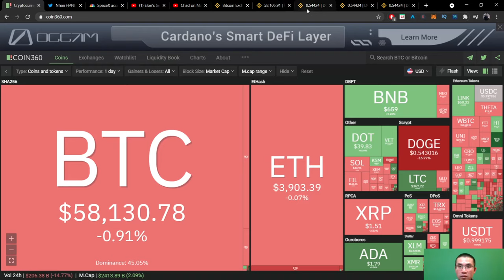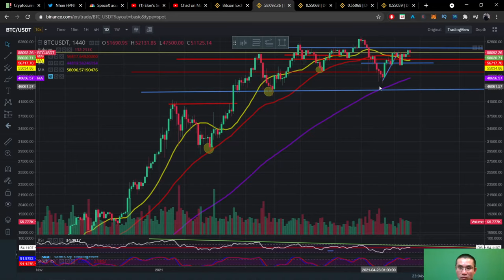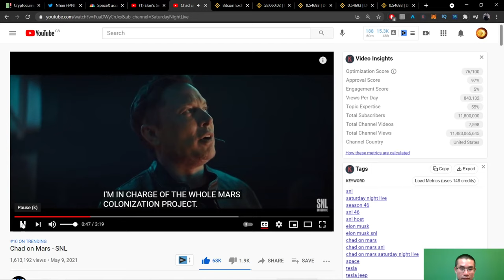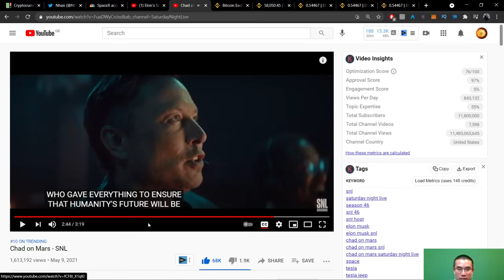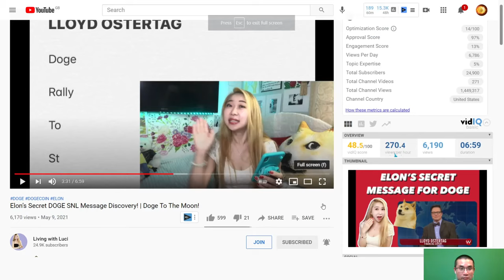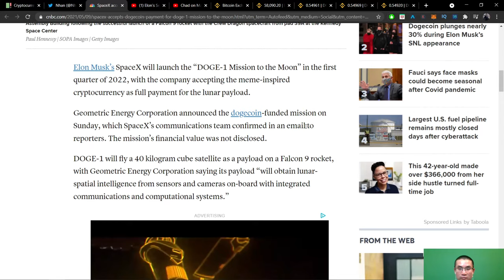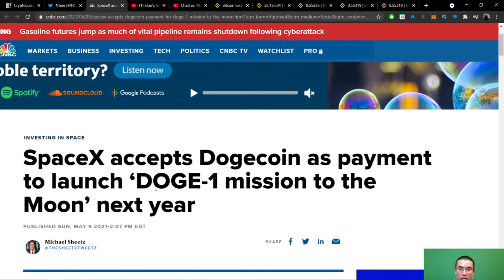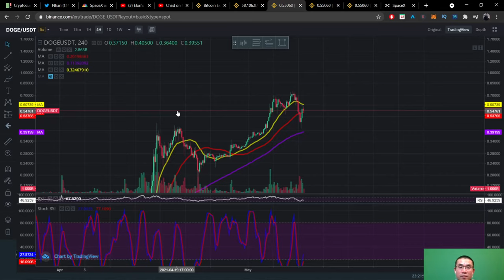Dogecoin to Mars | Dogecoin sẽ là đồng tiền của tương lai trên sao hỏa ?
Những kênh Youtube mình đang theo dõi :
Kênh tiếng Việt: